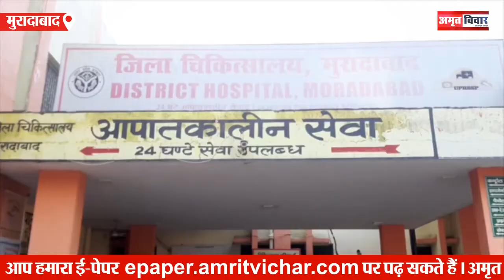Moradabad: चेयरमैन ने नहीं किया भ्रष्टाचार तो पति ने दे दिया तीन तलाक़ | Amritvichar